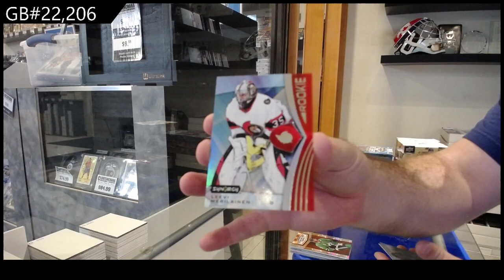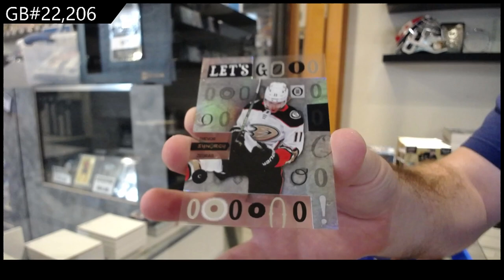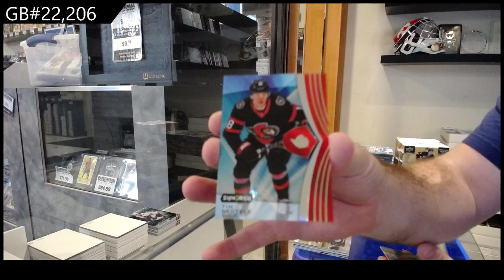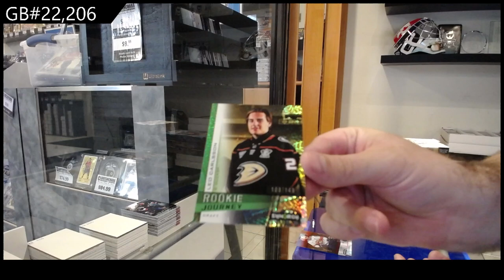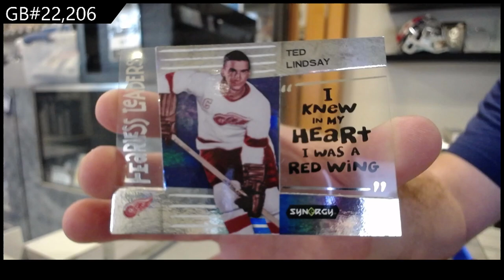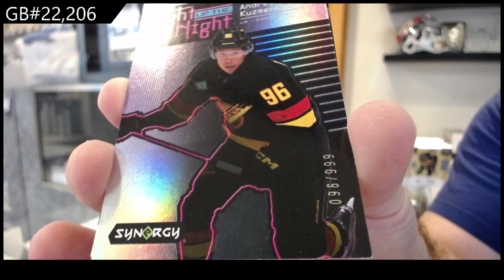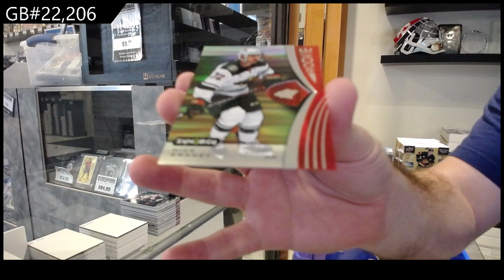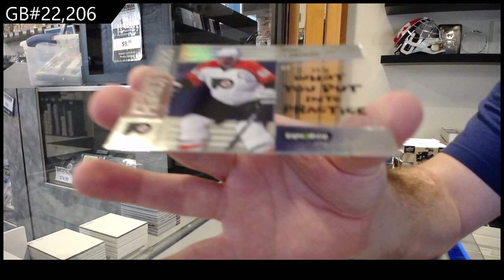2023-24 Upper Deck Synergy Hockey 4 Box Break - CNC GB #22,206